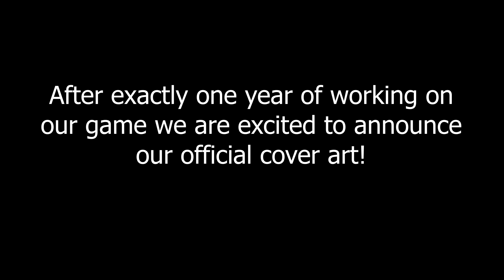Official Announcement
Exactly one year after we started working on our game, we are pleased to announce our official cover art!